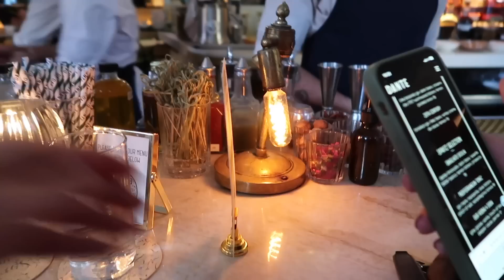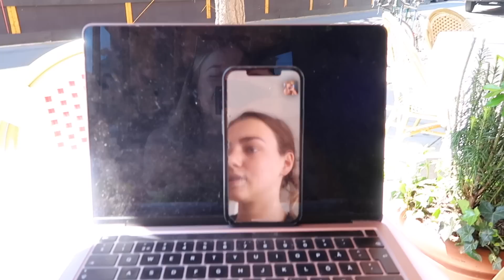NEW YORK VLOGG - Bjuder med mina 12 bästisar till SAINT TROPEZ!!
Min Instagram: @louisejorge